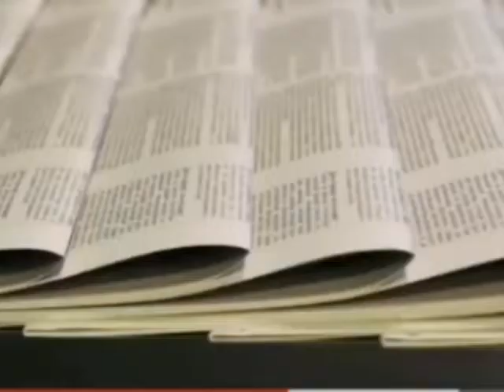उत्तर कोरियाका किमको जिवनमा रमाईलोका लागी मात्रै २ हजार युवती।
2,000 young ladies just to make an incredible most in North Korea.
The long-running North Korean pioneer, Kim Jong news are has been the discussion of the world, with Kim Jong wellbeing breaking down to the point of death. Breaking every one of these deceptions, Kim Jong has been found out in the open. Alongside his strange way of life, he is additionally in the news because of his extravagant way of life. He is professed to have crossed all limits for greatness throughout everyday life. In spite of the fact that Kim Jong claims billions of dollars in resources, 60 percent of North Koreans, or 26 million individuals, live underneath the destitution line. Indeed, even every North Korean resident thinks that its hard to eat twice.

Kim has 17 homes across North Korea. The world doesn't think about everybody. On Wansen Island, Kim has a 500-meter airstrip. North Korean Has his primary home in Pyongyang. Which is called Central Luxury Mansion. The structure can likewise withstand an atomic assault. Electric flow goes through the fencing associated around it. Furthermore, troops have been conveyed at different levels to ensure Kim's home. Indeed, even landmines have been planted around the house. उत्तर कोरियाका किमको जिवनमा रमाईलोका लागी मात्रै २ हजार युवती।